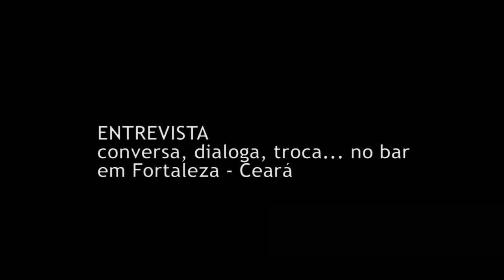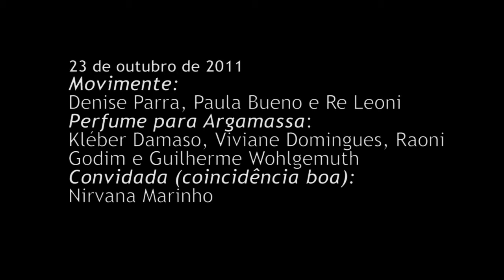Perfume Para Argamassa e Movimente no Ceará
Bate-papo entre membros do MoviMente e os artistas do espetáculo performático "Perfume Para Argamassa" Kleber Damaso, Viviane Domingues e equipe, com participação também da Nirvana Marinho na ocasião da Bienal Internacional de Dança do Ceará em Fortaleza.